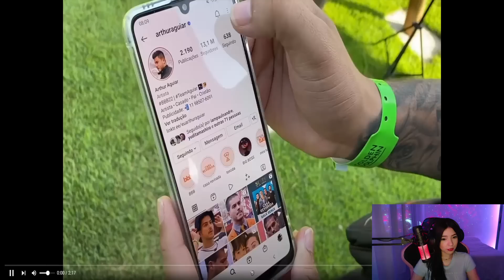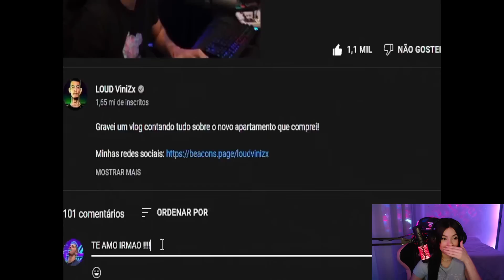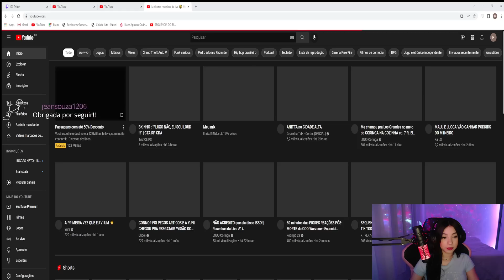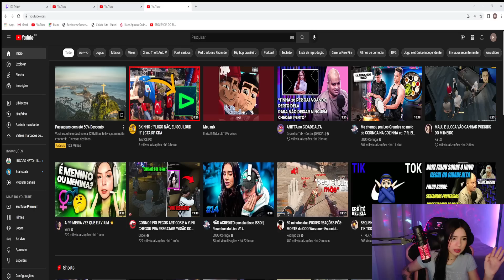BIBIS REACT AO CONNOR E A TROPA DA FRANÇA 👀🔥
⚠️IMPORTANTE⚠️